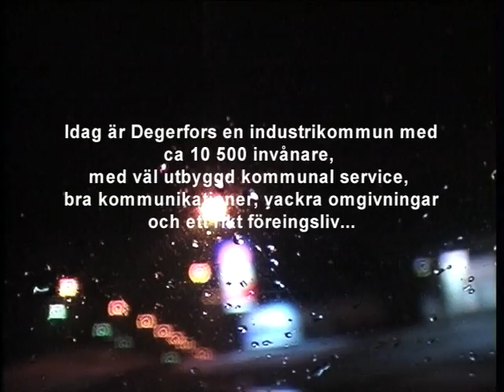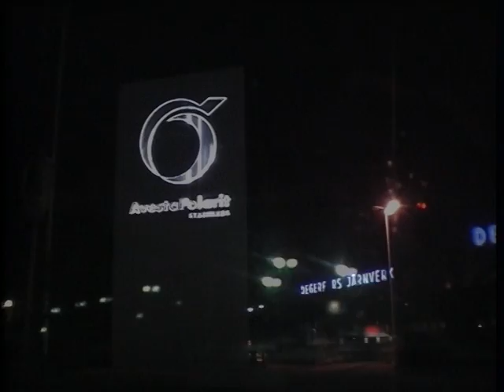Spökstad the movie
Fingals låt om Degerfors till filmbilder av Matilda Svensson. Filmen gjordes ursprungligen som ett projektarbete på Bregårdsskolan i Karlskoga. Filmen är lite omklippt för passa som musikvideo. Eje Johansson har laddat upp den. Tack mina gamla elever Matilda och Tobias.